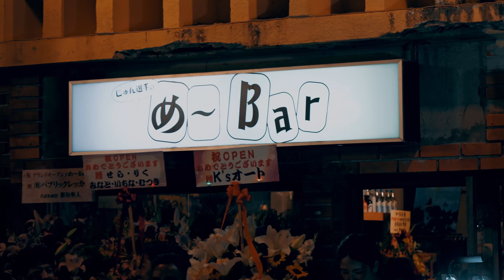越来青年会 め〜BARグランドオープン祭り 令和6年7月5日【越来青年会】